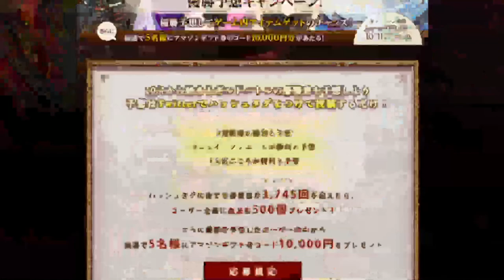【ミナシゴノシゴト】ギルドについて【DMM】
ミナシゴノシゴトのギルドについての動画です。
ワンポイントなのに上手く纏まってないのはご容赦ください。

ギルド一括応援で29AP
ミッション20AP
応援が返ってきたら一人4AP
4AP×29人＝116AP
合計165AP

ID：YUYN7HGW